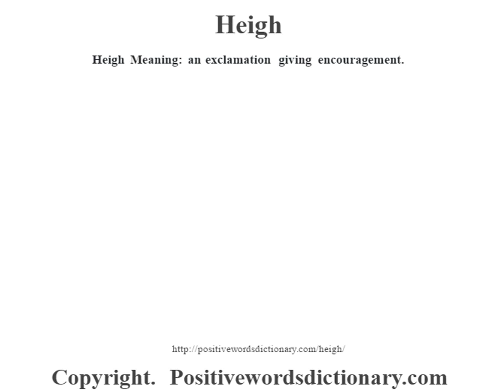Heigh definition | Heigh meaning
Heigh definition. Find out the meaning of Heigh and the meaning of many other positive words at positivewordsdictionary.com